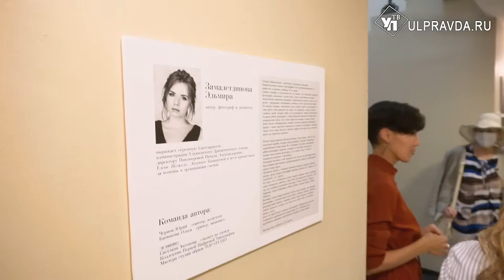Жизнь театра в фотографиях Эльмиры Замалетдиновой. Любимые актеры предстали во всем великолепии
Первый крупный совместный проект Эльмиры Замалетдиновой с Ульяновским драматическим театром состоялся десятилетие назад, когда выпускница УлГУ решила посвятить театральному искусству дипломную работу. В последующие годы творческая дружба фотохудожника и театра только крепла. Выставка «Сцена жизни», которая открылась в стенах театра, стала своеобразным воплощением этих дружеских отношений. Фотограф подошла к творческому проекту с невероятной изобретательностью. В него вошли в том числе портреты, которые украшают фойе театра.